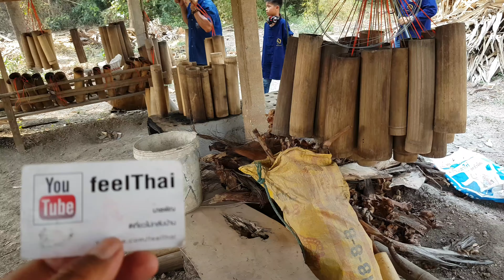ปีนต้นตาล กินน้ำตาลสด ท่องเที่ยววิถีชุมชนคนคอนหวัน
ที่ตำบลเกยไชยอำเภอชุมแสงนครสวรรค์ก็มีดงตาลต้นตาลอ. ทำน้ำตาลสดกันเยอะครับเรามาดูกันถึงถิ่นเลย